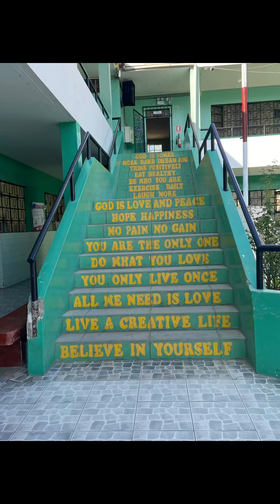A Week in Peru Vlog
Hello beautiful people! Last summer I had the opportunity to visit Peru for the first. It was an amazing experience to explore different parts of this country, I also spent some time with my sister in Law’s family which was super lovely as well. Here are some bits and pieces from my trip, I hope you enjoy this video 😀

FYI
I used CapCut to edit this video